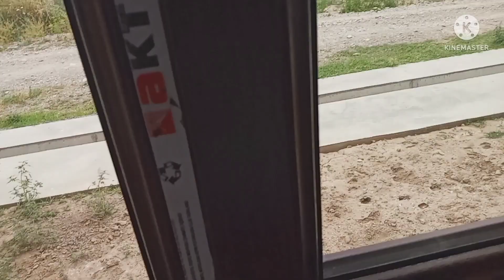акфа ясаш | монтаж | акфа ром нархлари 2023